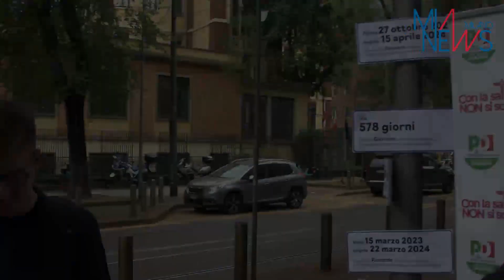SANITÀ, PD CONSEGNA A PIRELLONE FIRME PROPOSTA LEGGE RIFORMA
La consegna delle firme e le parole del capogruppo del Pd in Consiglio regionale Pierfrancesco Majorino.

(MIANEWS) Milano, 23 SETTEMBRE 2024  - "Stiamo consegnando in Consiglio regionale le prime 17 mila firme dei cittadini che danno forza alla nostra proposta di legge di iniziativa popolare per la riforma della sanità lombarda e che ha visto oltre 100 mila lombardi al nostro fianco per dire una cosa molto chiara: va ricostruita la sanità in Lombardia, va rilanciato e garantito il diritto alla salute, basta con le liste d’attesa che fanno arricchire alcuni e lasciano nello sconforto tanti cittadini lombardi vogliamo risposte chiare e nette". Lo ha detto il capogruppo del Pd in Regione Pierfrancesco Majorino che assieme segretaria regionale del partito Silvia Roggiani e agli altri consiglieri regionali hanno tenuto questa mattina un conferenza stampa in via Fabio Filzi, fuori dal Pirellone, per illustrare l'iniziativa e successivamente, con un carrello colmo da faldoni con le firme, si sono diretti agli uffici per il deposito. "Questa è una legge di iniziativa popolare e, ai sensi sensi delle regole del Consiglio, regionale dovrà essere discussa in Aula. I punti principali riguardano il superamento delle equivalenze tra pubblico e privato, il rilancio della medicina territoriale, il sostegno alla prevenzione, tema spesso purtroppo cancellato dalla Giunta Fontana, però chiediamo anche che entri in campo il Centro Unico di Prenotazione affinché ci sia uno strumento chiaro e netto per contrastare la vergogna delle liste d’attesa", ha proseguito Majorino. “Abbiamo raccolto le firme, ma anche le storie di cittadini lombardi: ci hanno detto che non ci sono tempi consoni per curarsi. - ha spiegato la segretaria Roggiani - Non è accettabile nemmeno che la nostra regione non sia nemmeno classificata sulla trasparenza delle liste d’attesa. Questa è una battaglia di civiltà, abbiamo anche chiesto a Forza Italia, che si era dichiarata favorevole alla nostra proposta, di uscire allo scoperto, ma non lo ha fatto".